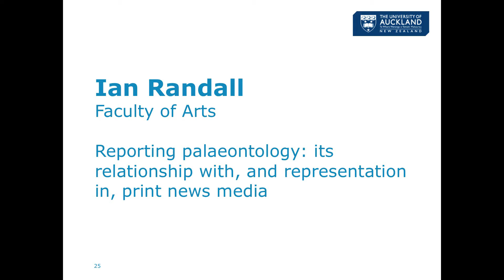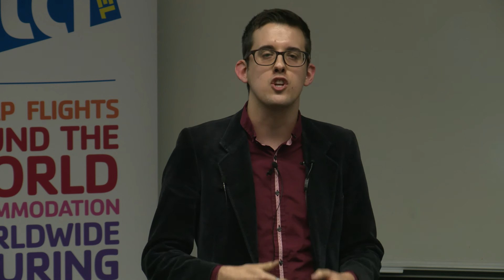Ian Randall - 3 Minute Thesis 2015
3MT Title: Reporting palaeontology: its relationship with, and representation in, print news media